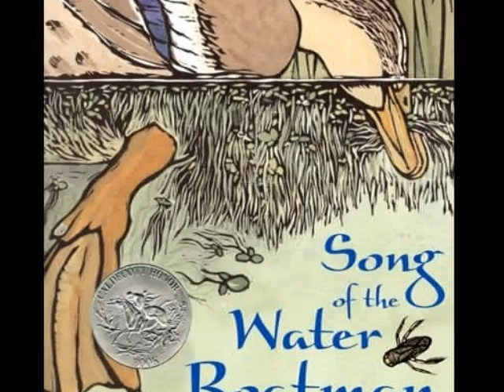Song of the Water Boatman